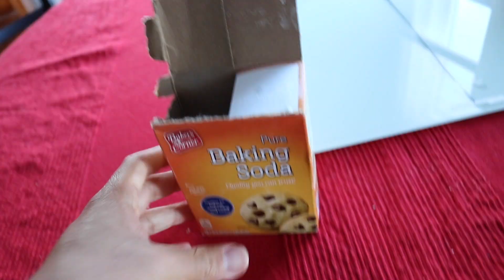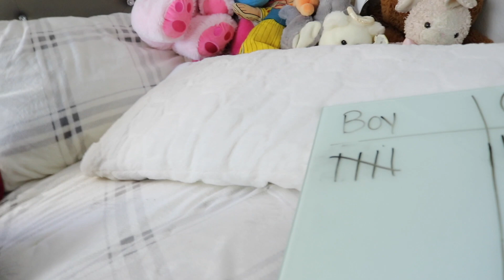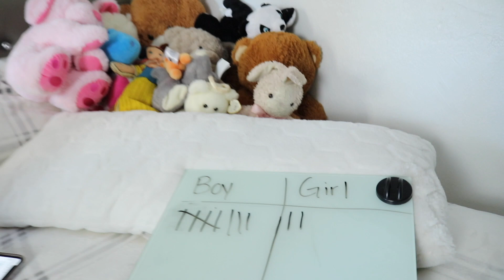WE'RE PREGNANT! BOY OR GIRL?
We're pregnant! we are so excited to make this announcement and start to grow our family, stay tune future videos so make sure you hit the notification button to be notified! 🔔.

TURN ON POST-NOTIFICATIONS SO YOU NEVER MISS OT ON A VIDEO!

Comment new ideas in the comment section!